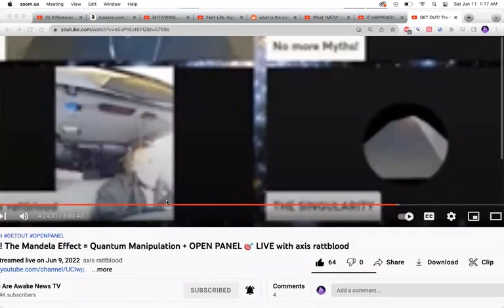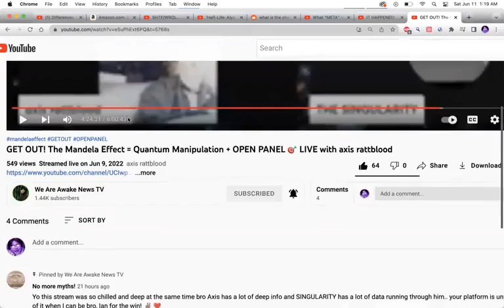Advertising quantum videos